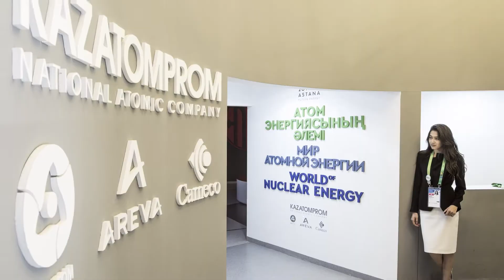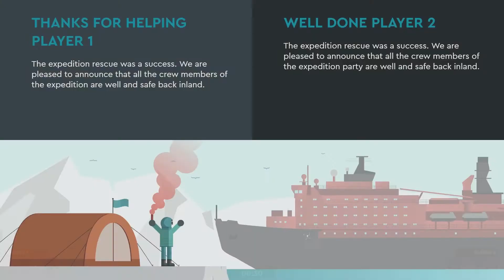Showcase: pavilhão The World of Atomic Energy - EXPO Astana 2017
O pavilhão da Kazatomprom, a empresa nacional de energia atómica do Cazaquistão, ficou muito mais interativo com a ajuda da dJomba!

Alinhados com o conceito de The World of Atomic Energy, foram desenvolvidos mais de 20 ecrãs interativos para ajudar os visitantes a conhecerem melhor a energia nuclear e as várias atividades da empresa.

Os painéis foram distribuídos por várias salas do pavilhão, representando os temas:
- As Fontes de Energia
- Construir uma Central Nuclear
- As Aplicações da Energia Nuclear
- Reutilização de Combustível Nuclear

Os painéis apresentavam quizzes, jogos interativos, conteúdos informativos ilustrados e infografias animadas.

Os visitantes podiam ajudar um médico a fazer diagnósticos com isótopos radioativos, conhecer as origens da Tabela Periódica, descobrir como as várias fontes de energia chegam às nossas casas, navegar num icebreaker nuclear pelo Polo Norte e até conduzir um rover em Marte e utilizar tecnologia nuclear para identificar elementos do solo.

Todos os conteúdos estavam disponíveis em inglês, russo e cazaque.

O projeto foi realizado em colaboração com a GreenLab para a RC Europa e esteve em exibição entre junho e setembro de 2017, na EXPO 2017, realizada em Astana, Cazaquistão.